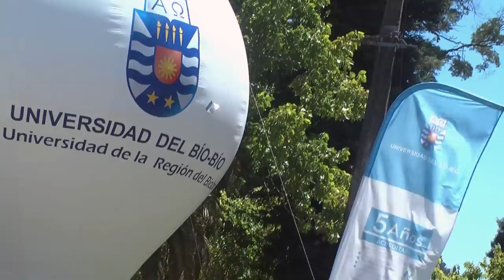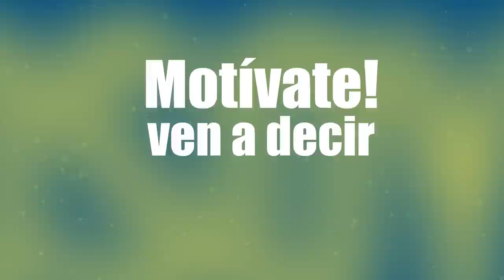[VIDEO 2] Concepción Matrículas 2015 Universidad del Bío-Bío